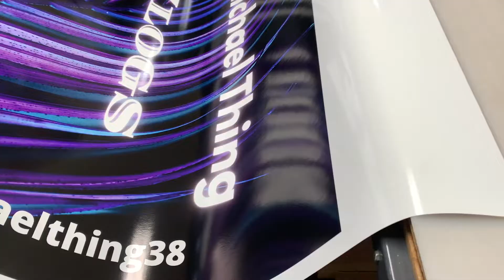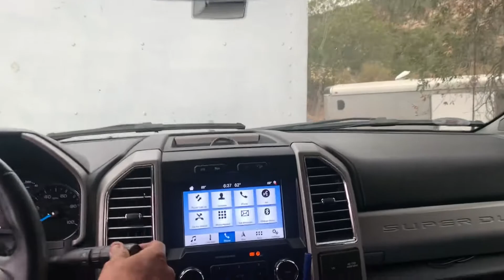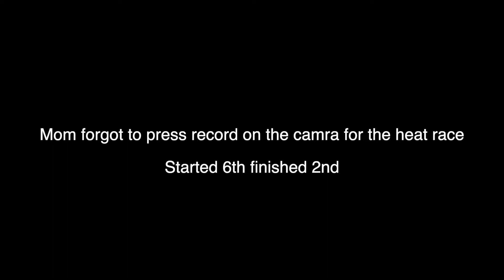We barely made it to the track! - Michael Thing Vlogs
Whats up everyone! Thank you guys for tuning in on another video! I still cant believed we made it to the race but we did LOL.